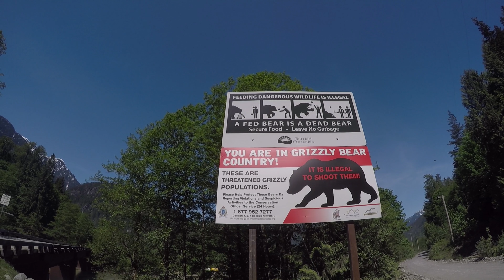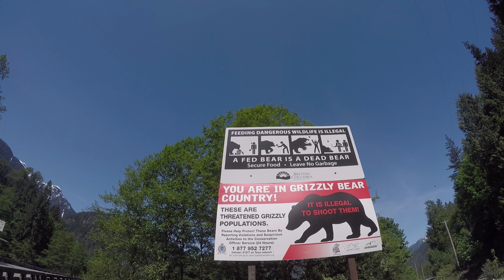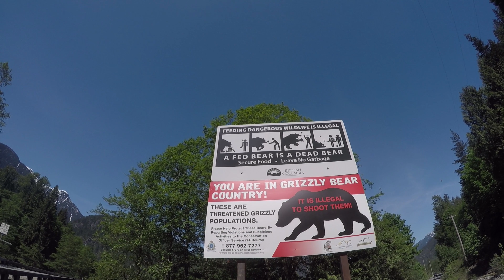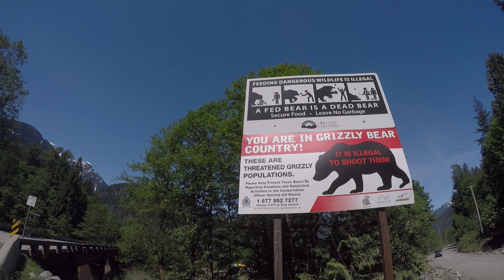Страна Гризли Лето, едем в горы раскатывать снег на мотоциклах. Africa Twin, BMW GS-800.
Это видео было снято в часе езды от Ванкувера, Канада, Британская Колумбия.
В этом видео мы поехали в место где снимался фильм Выживший. Потом поехали исследовать дороги в местных горах.
Адвенчер байки на которых мы ездили Африка Твин и БМВ ГС - 800 (гусь).

Africa Twin, BMW GS-800